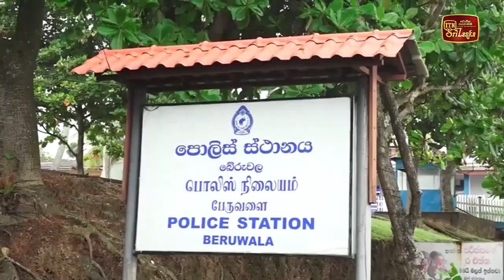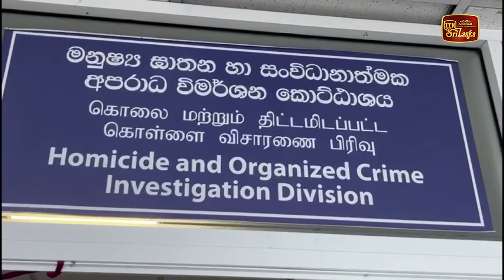ලක්ෂ 100 ක හෙරොයින් සමඟ පුද්ගලයෙකු අත්අඩංගුවට